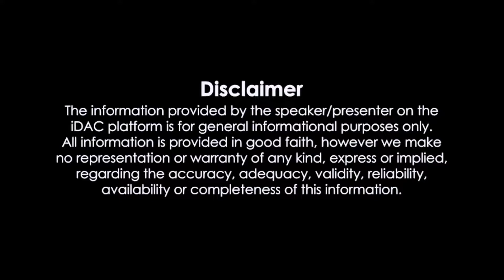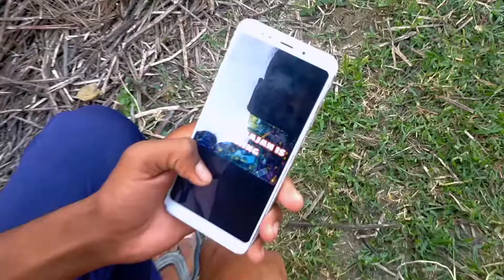Revolution Of 5G || Official Film || Base On 5G || Raj official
Charrecter...
Raj singh
vickysingh
vishamsingh
shahilsingh
sannisingh